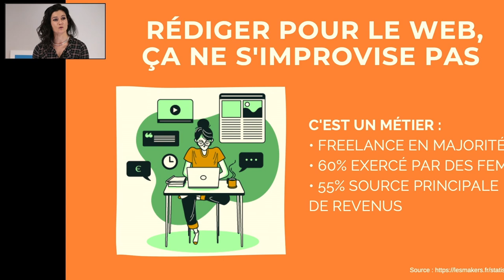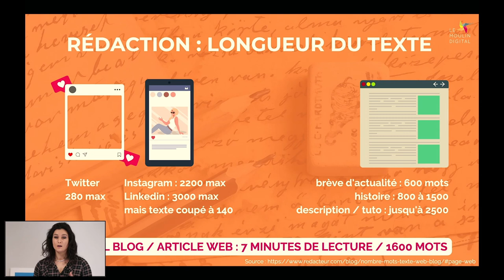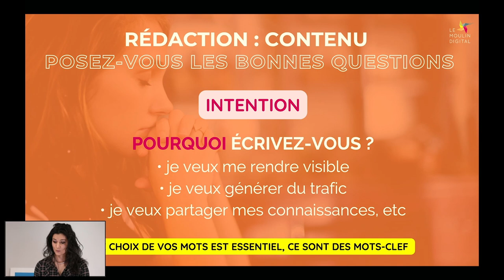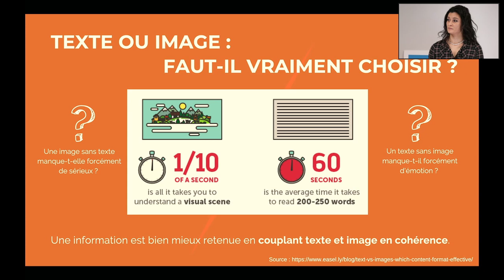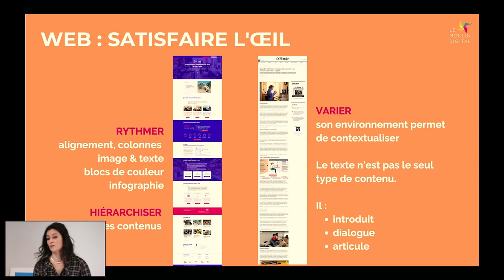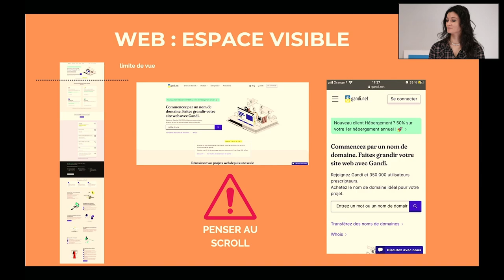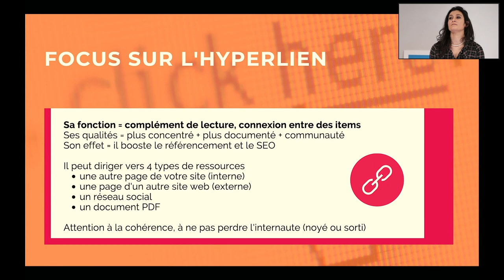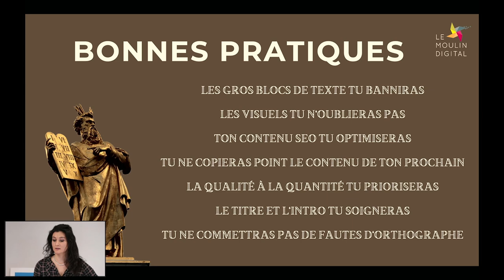Café-outils #73 : Rédiger pour le web, les bonnes pratiques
Si un bon visuel capte immédiatement l'attention, le texte l'accompagnant est tout aussi important pour emmener votre lecteur dans votre univers 🧑‍🚀 Titre accrocheur, mots-clef, hashtag#storytelling...
Intervenantes : Marie Massiani, Chantal Krieger